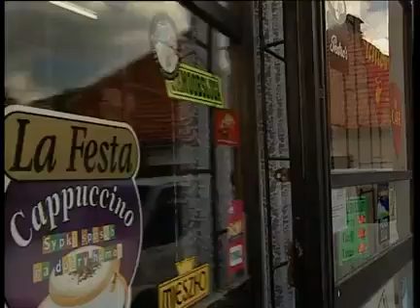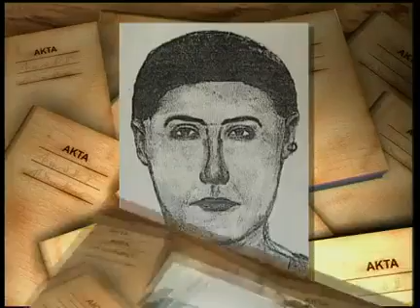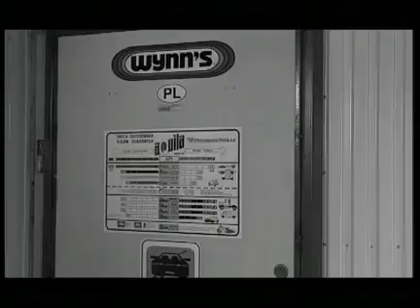Telewizyjne Biuro Śledcze - Odcinek 215